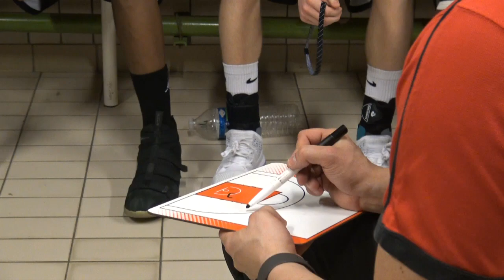Recap'TIL : Tournoi Qualif' Mulhouse I Day III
Le Tournoi de Mulhouse s'est achevé sur une qualification de nos 2 deux équipes pour les Finales Nationales qui se dérouleront à Bourges du 09 au 13 mai prochain !

Revivez les derniers instants de nos franciliens dans cette compétition avec ce dernier épisode !